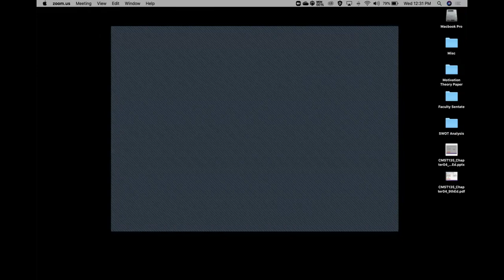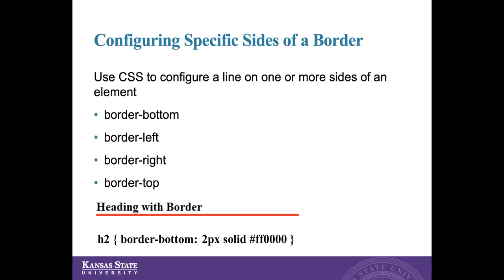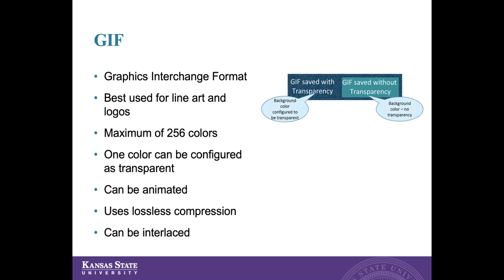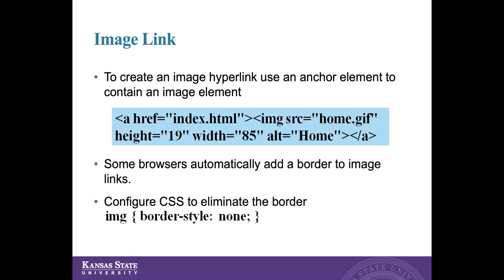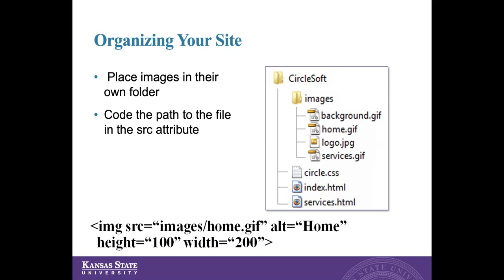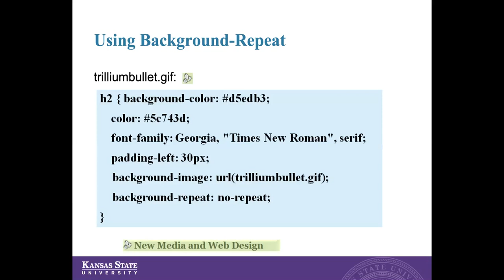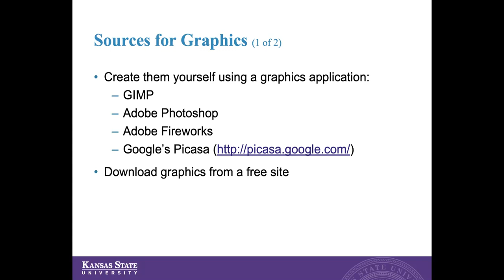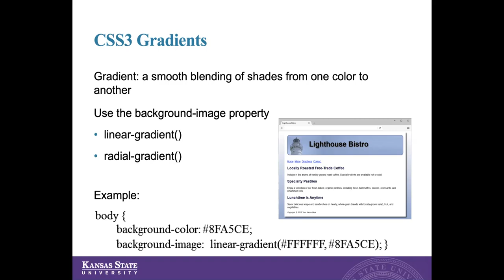KSU-CMST-135-Sep-09-2020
Lecture covering the use and application of images, graphics and HTML5 elements in Web Design.